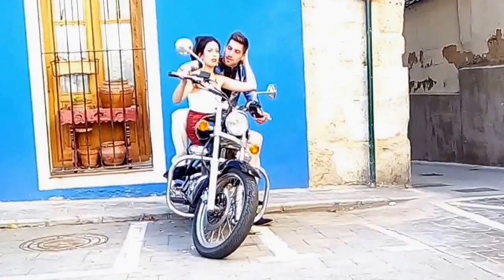sesion fotos pou clar abril del 2017